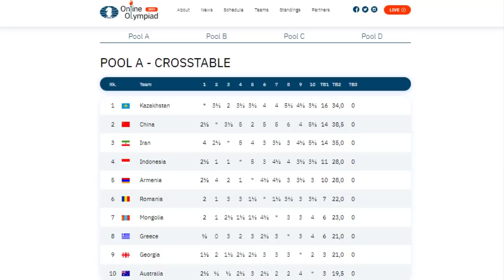Irene K Sukandar : Tim Indonesia Gagal Lolos Ke Babak Knock Out || FIDE Online Olympiad 2021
The 2021 FIDE Online Olympiad, Division 1 consists of four pools, it is being held from September 8th to September 10th. The event features 10 teams per pool. The top 2 teams from each pool will qualify for the Play-off Stage.

Each team will consist of six players, in a mixed format with a minimum of three female players and two junior players.

Time control is 15 minutes with a 5-second increment from move one.